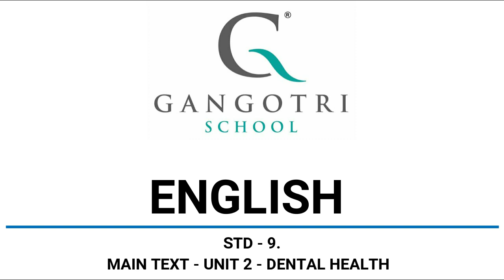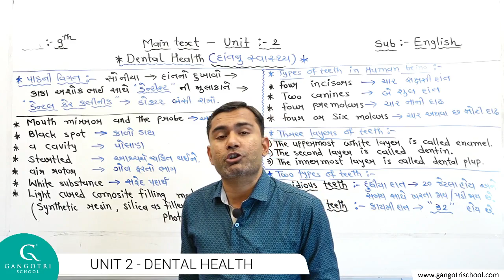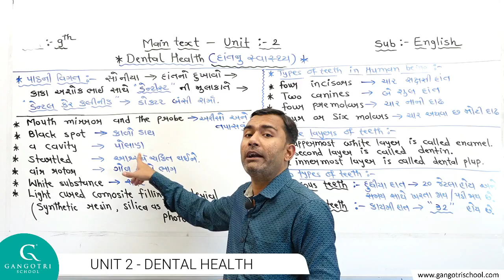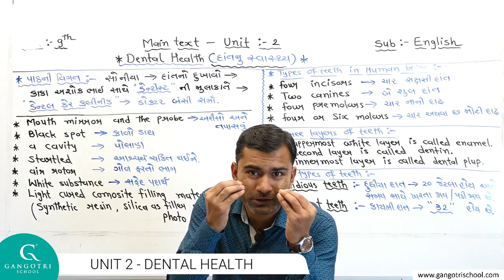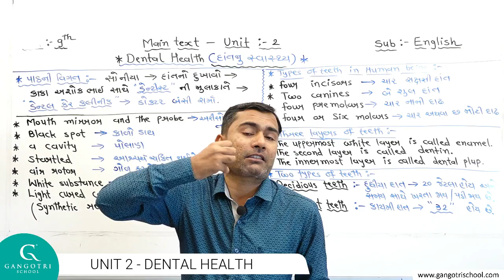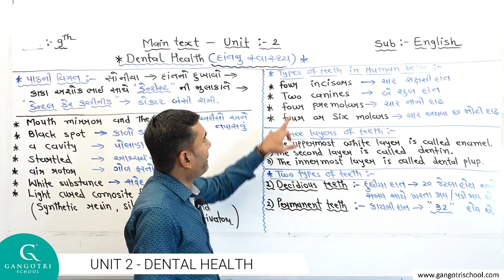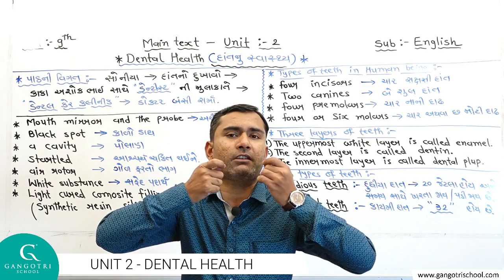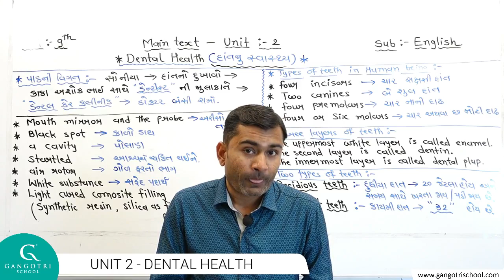STD 9 - ENGLISH -Main Text - UNIT 2 Dental Health